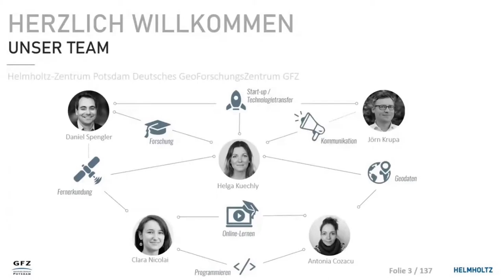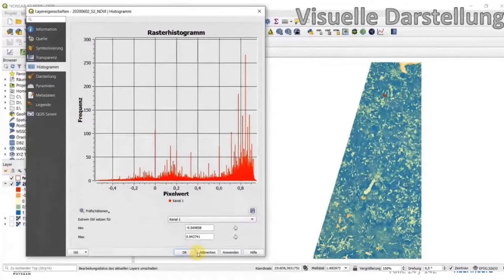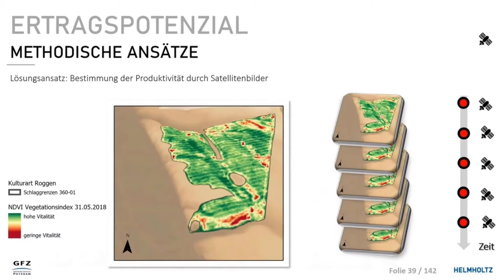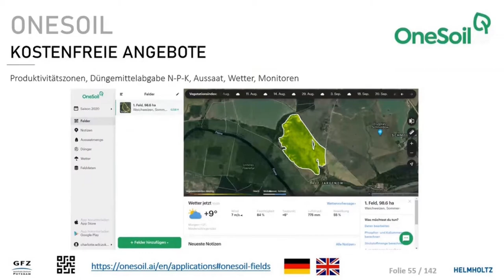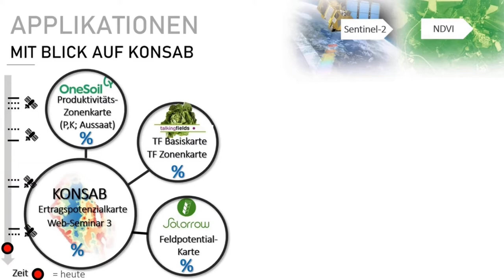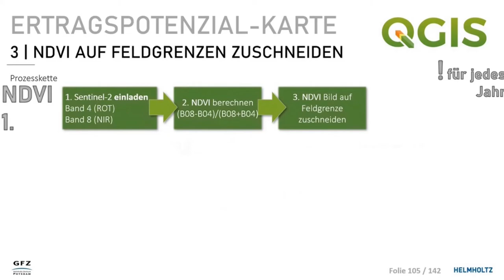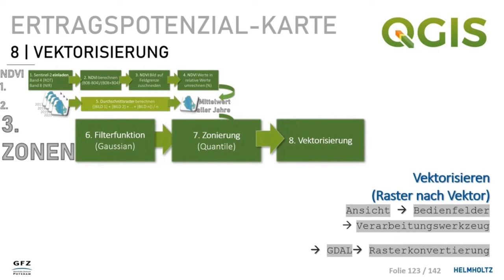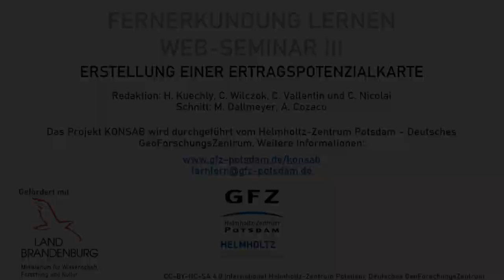KONSAB Web-Seminar 3 - Erstellung einer Ertragspotenzialkarte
Was sind Ertragspotenzialkarten? Welche Methodik steckt dahinter? Wo liegen die Chancen und Limitationen und welche deutschsprachigen Web-Anwendungen gibt es bereits dafür? Das und mehr erfahren Sie in diesem Web-Seminar und lernen, wie Sie selbst mit QGIS eine Ertragspotenzialkarte erstellen können.
Eine Online-Schulung von Wissenschaftler*innen für Anwender*innen, mit Infografiken, Software-Demos, Quizfragen und Übungsaufgaben zum selbstständigen Lernen.
KONSAB ist ein Projekt des Deutschen GeoForschungsZentrums GFZ, gefördert mit Mitteln des Ministeriums für Wissenschaft, Forschung und Kultur des Landes Brandenburg.

Kapitel
00:00:00 Intro
           00:04:05 Inhalt
00:04:34 Auflösung der Übung aus Web-Seminar 2
           00:04:42 Sentinel-2-Daten herunterladen
           00:06:25 Quiz
           00:06:52 NDVI Zeitraffer für einen Schlag erstellen
           00:07:06 NDVI aus Sentinel-2-Daten berechnen und symbolisieren
                     00:07:33 Sentinel-2-Bänder 4 und 8 einladen
                     00:08:00 NDVI mit dem Rasterrechner berechnen
                     00:08:44 NDVI mit dem Raster Calculator berechnen
                     00:09:30 Symbolisierung des NDVI-Layers
          00:10:37 Quiz
          00:11:43 Indizes im Vergleich (NDVI, NDRE, EVI)
00:14:34 Ertragspotenzial
          00:14:50 Methodische Ansätze
                     00:14:57 Produktivitätszonen nach Bodenbeprobung
                     00:17:15 Produktivitätszonen nach Ertrag
                     00:18:01 Produktivitätszonen nach NDVI durch Satellitenbilder
                                00:20:13 Ursachen für Ertragsunterschiede
                                00:21:58 Grenzen der Methode
                     00:23:30 Begriffe und Einsatzmöglichkeiten
          00:24:00 Vorteile der teilflächenspezifischen Bewirtschaftung
          00:25:12 Quiz
00:26:38 Web-Anwendungen für die smarte Landwirtschaft
          00:27:10 OneSoil
          00:30:48 Talkingfields (Vista)
          00:34:05 Solorrow
          00:35:15 Weitere Applikationen
          00:35:32 Applikationen im Vergleich
          00:39:10 Quiz
00:41:00 Die KONSAB-Methode
          00:42:38 Datengrundlage
          00:43:36 Vorbereitung
          00:44:00 Prozessierung im GIS
00:45:38 Praktische Demo mit QGIS: Ertragspotenzialkarte erstellen
          00:45:49 Sentinel-2-Daten einladen
          00:45:59 NDVI berechnen
          00:46:10 NDVI auf Feldgrenzen zuschneiden
          00:47:15 NDVI-Werte in relative Werte umrechnen
          00:48:27 Durchschnittsraster berechnen
          00:48:40 Gauß-Filter
          00:49:28 Zonierung
          00:55:08 Vektorisierung
          00:56:37 Attributierung
          00:58:21 Ergebnis
          00:58:44 Quiz
01:00:25 Lernziele
01:01:15 Übung für Web-Seminar 4
           01:01:18 Erstellen einer Ertragspotenzialkarte nach der KONSAB-Methode
           01:01:31 Ertragspotenzial mit anderen Geodaten vergleichen und interpretieren
01:02:01 Outro